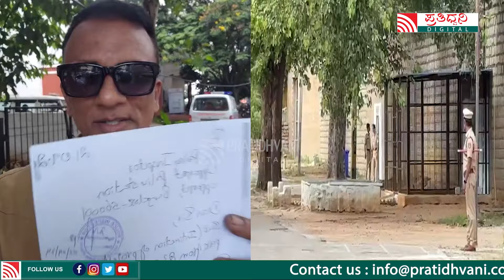Lawyer Jagadesh Kumar :ನಟ ದರ್ಶನ್ ಪರ ಹೋರಾಟಕ್ಕೆ ಪೊಲೀಸರಿಂದ ಪರ್ಮಿಷನ್ ಲೆಟರ್ ತಂದ ಲಾಯರ್ ಜಗದೀಶ್